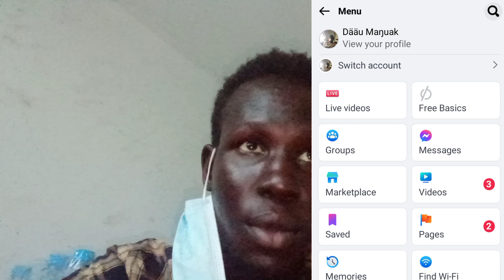Free internet with Facebook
Don't buy data again, just use Facebook to get free internet